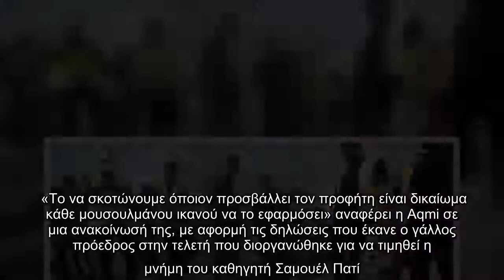Αλ Κάιντα κατά Μακρόν : «Δικαίωμά μας να σκοτώσουμε όποιον προσβάλλει τον Μωάμεθ»